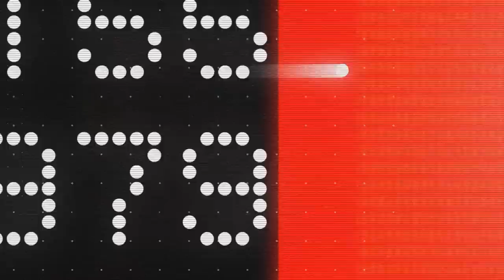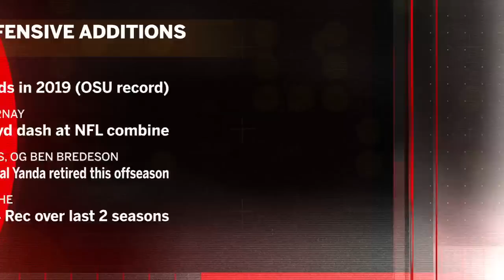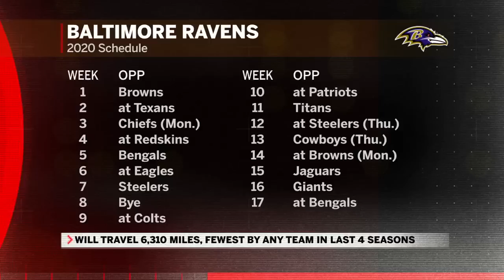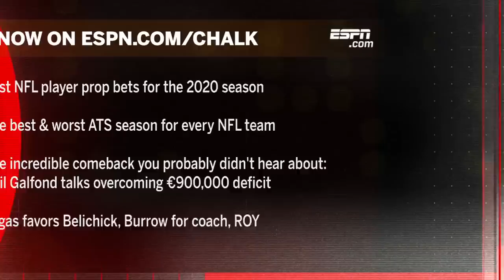Patrick Mahomes and Lamar Jackson vs. the QB field for NFL MVP | Daily Wager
Anita Marks and Preston Johnson join Doug Kezirian on Daily Wager to discuss the current landscape of the NFL MVP race and the chances that trophy goes to a quarterback and if it does, which one? Tom Brady, Lamar Jackson, Drew Brees, Carson Wentz, Kirk Cousins and even Baker Mayfield are examined as possibilities.